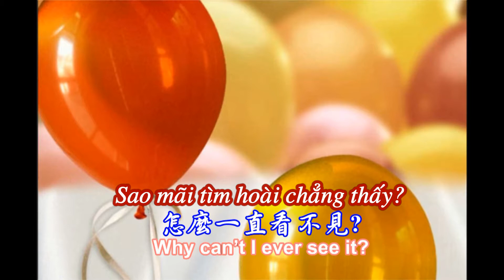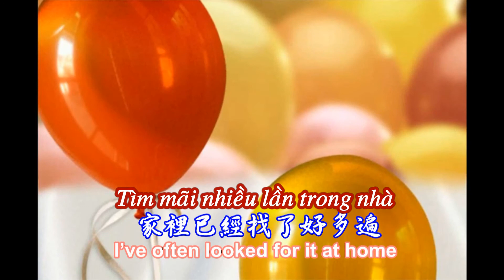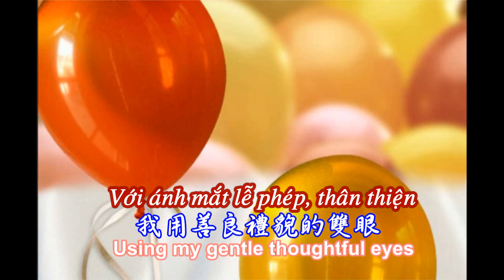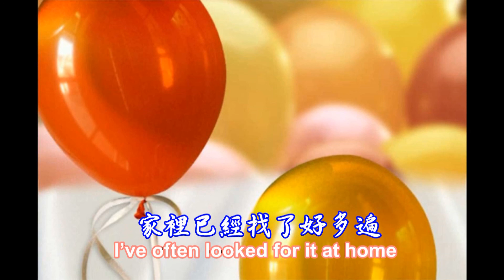NHẠC LỜI HOA_GƯƠNG MẶT HẠNH PHÚC_NGHĨA VIỆT ANH